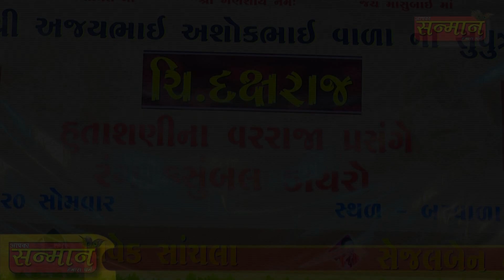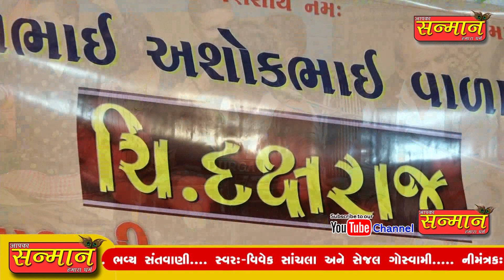મંગળ મૂર્તિ વાળા ગજાનંદ ll વિવેક સાંચલા ll Vivek sanchala ll Santvani 2020 ll સંતવાણી 2020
LIVE RAMAMANDAL
LIVE BHAJAN
LIVE DAYRO
LIVE GARABA
LIVE SANTVANI
LIVE KATHA